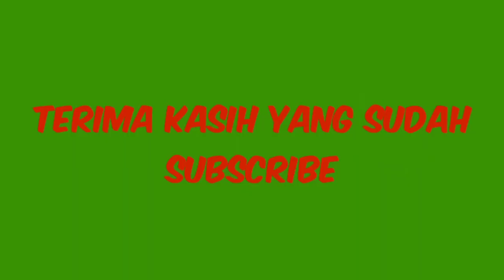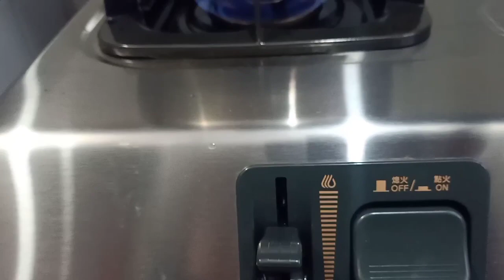Sup sayur kering ,Hongkong Soup Choi Kon ,Lo hongko cu kwat dong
Bahan  :Daging atau Tulang b sesuai           Keinginan
             : Wortel
             : Lo hongko
             : Saur kering atau Choi Kon
   Bersihkan daging dengan merebus sebentar ,lalu cuci bersih ,
Rendam sayur kering sampe Berbuah Segar atau GX kering lagi ,dan bersihkan Bagian Akar yg keras dengan Gunting Jngn terlalu Banyak buangy,lalu cuci sampe bersih GX ada Pasir nya, kemudian didihkan air ,masukan Semua Bahan didihkan sampe mendidih lamay 20 menit dengan api Besar,lalu kecilkan Api sampe 40 menit atau lebih,sampe soup berasa dan Kuahnya Kit ,
Selamat Mencoba